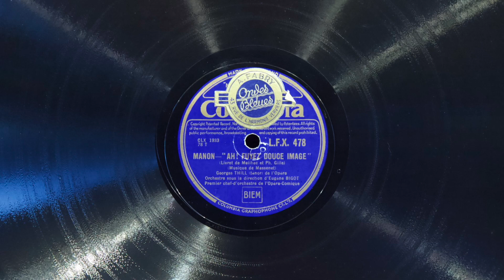Ah! fuyez, douce image • Georges Thill (EMG Mark Xb Oversize Gramophone)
Tenor Georges Thill (with Orchestra, conducted by Eugène Bigot) sings "Je suis seul... Ah! fuyez, douce image" (from act III of Manon by Jules Massenet) on Columbia (France) record LFX 478, played on an EMG Mark Xb Oversize gramophone with a Meltrope III soundbox and a Burmese Colour Needle. Recorded October 13, 1936 in Paris.